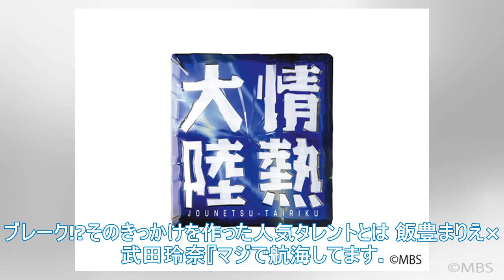「フラメンコ界の恋人」「情熱大陸」となった京都の36歳のダンサーの近く